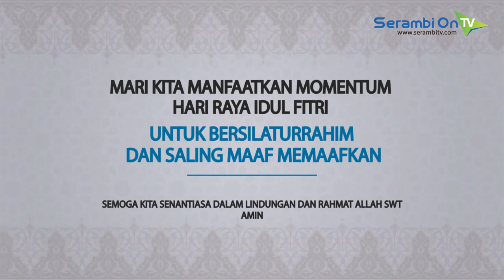Danau Lut Tawar 'Oase' dari Tanah Gayo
SERAMBITV.COM, TAKENGON - Aceh tak henti memancarkan pesona yang menggoda pelancong untuk datang. Menelusup di tengah provinsi, dataran tinggi Gayo menyuguhkan panorama yang membuat mata enggan terpejam. Daerah yang juga dikenal sebagai penghasil kopi ini, menyuguhkan bentang alam berbeda dibanding belahan Aceh lainnya. Ya, kopi arabica Gayo memang lebih dulu bergaung sebelum kebanyakan orang mengenal dataran tinggi Gayo sendiri.

Membelah deretan Bukit Barisan, Danau Lut Tawar tak ubahnya 'oase' yang menawarkan ketenangan. Merasakan sensasi lebih dekat dengan alam yang mendamaikan jiwa dan menenteramkan pikiran. Inilah primadona wisata persembahan 'Negeri Seribu Bukit'. Datang dan buktikan sendiri.

Serambi yang menyambangi Danau Lut Tawar pada Minggu (17/6) mendapati pengunjung mengalir ke destinasi wisata andalan dari Aceh Tengah itu. Kebanyakan mereka yang datang adalah rombongan keluarga. Berpiknik di pinggir danau bisa menjadi pilihan menyenangkan.

Ada banyak sudut yang bisa disinggahi untuk menikmati keelokan paras danau Lut Dawar. Hotel Renggali yang berada tepat di bibir danau adalah pilihan paling populer.

Keramba-keramba milik warga setempat menyusup mengisi sisi-sisi Lut Tawar. Sementara riak air danaunya demikian tenang di bawah langit cerah berawan Bulan Juni. Lansekap yang menyihir banyak mata yang memandang. Siapkan kamera dan abadikan setiap jengkal keindahan paras Lut Tawar.